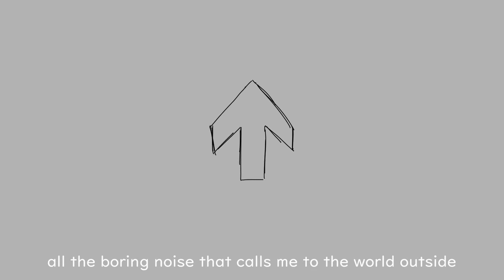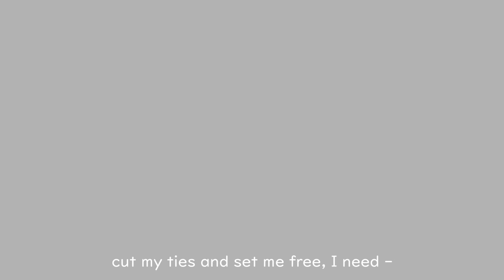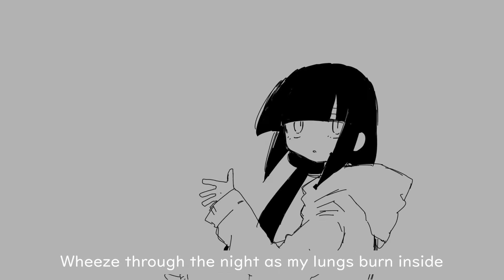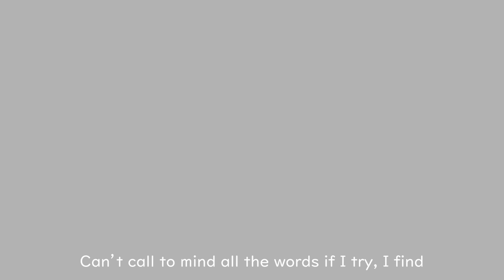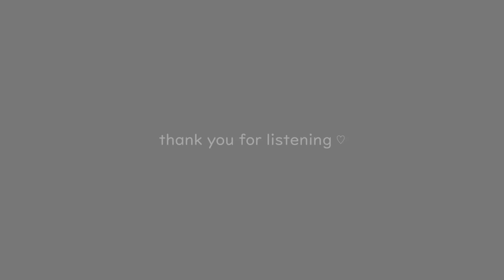【English UTAU Cover】ラグトレイン【Konagi Kayaka (Arpasing)】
original - 稲葉曇 - sm37198038
UST - ばにらあいす - sm39939633

UTAU used:
Konagi Kayaka | 茅歌コナギ（main）
Louise Nobune | 宣音.D.ルイ（chorus）

I love the original video too much to change it up, but I added subtitles ^^